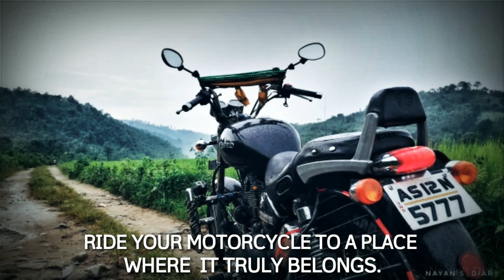Trailer || Video coming soon 🔜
As you all know my Channel is based on Travelling & Exploring.. My upcoming video is also based on Exploring the north east India, which is a poutpori of 8 States... Stay tuned for more updates..